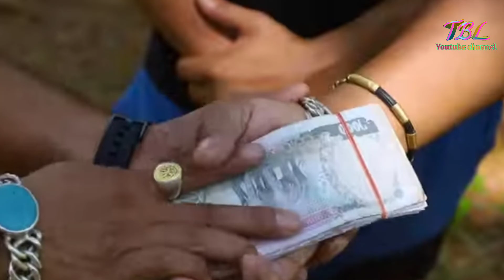किराँतेश्वर मन्दिर कमल-५ पुजाआजा हुंदै...